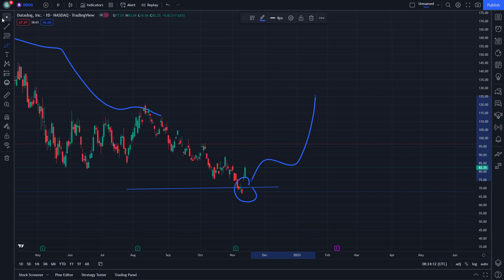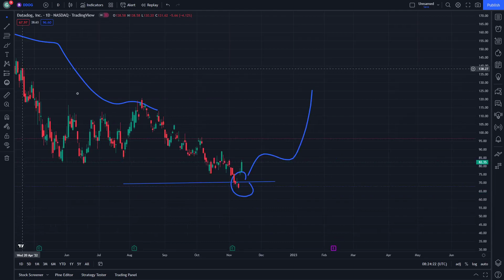DDOG Stock Price Prediction News Today 13 November - Datadog Stock